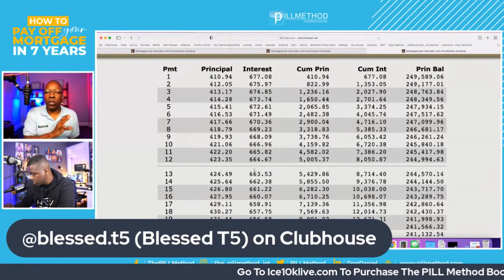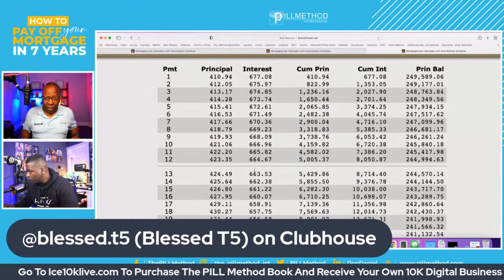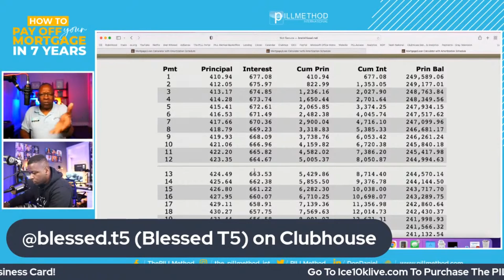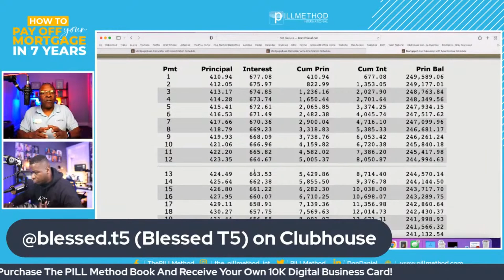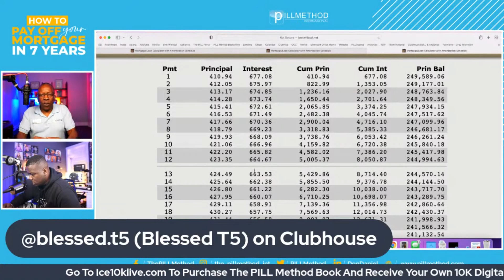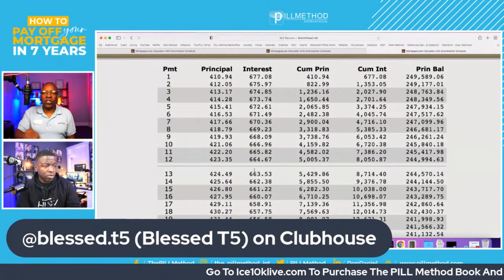HOW TO PAY OFF A $250K MORTGAGE FASTER: SAVE THOUSANDS IN INTEREST WITH SMALL PREPAYMENTS PART 1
Managing your mortgage effectively starts with understanding how to minimize interest costs. When you make extra payments toward your loan principal, even in small amounts, you can save a significant amount in interest over time. For instance, prepaying $412 might save you $675 in interest, and even $25.75 could save you $42.24. These small, consistent contributions add up, allowing you to pay less interest and shorten your mortgage term significantly. The key is to focus on how much it costs to manage your debt, not just the overall amount you owe.

To make this strategy work, follow these four financial priorities. First, create a budget that includes room for enjoying life—you shouldn’t feel like you're working just to pay bills. Second, save regularly for future goals, such as retirement, emergencies, or education. Third, always make at least the minimum required payments on your loans to stay in good standing. Finally, use any leftover funds to make targeted prepayments on your principal. By prioritizing these areas, you maintain financial stability while chipping away at your mortgage debt more effectively.

To optimize this approach, consider using tools or expert advice to calculate the ideal times and amounts for extra payments. These tools can identify when your savings reach a level that allows you to make impactful prepayments, ensuring your money is working as efficiently as possible. Over time, this method can help you pay off your mortgage in 7–9 years while living well and building generational wealth, turning your saved interest into an asset for your family’s future.